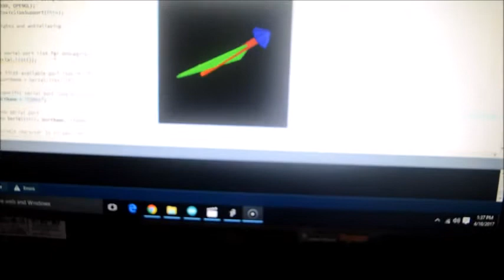MPUTeapot with Arduino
MPU6050 In processing